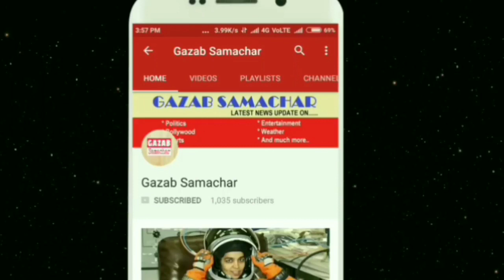Chennai win vs Hydrabad match no. 20 || last over romanch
Sunrisers Hyderabad, who chased down the target of 183 against Chennai, had to face a humiliating 4-run loss in the thrilling match despite their captain Ken Williamson's excellent innings.

In the IPL season 11, Chennai captain Kane Williamson's 84-run knock of 51 off 51 balls, Chennai have won the match by defeating Hyderabad by 4 runs in an exciting match. In this match which went to the last ball, Hyderabad needed 6 runs to win in the last Gede but Bravo scored only one and won the match with 4 runs for Chennai. Williamson scored 84 runs while Yusuf Pathan scored 54 runs but still could not win his team.

Chennai Super Kings defeated Hyderabad by 4 runs in the thrilling match, Williamson's turn became useless
Before that, the start of Hyderabad's pursuit of 183 runs was very bad. Hyderabad had lost their three wickets on 23 runs. Ricky Bhuiyan of Hyderabad, Manish Pandey and Deepak Hooda were sent to Chennai by the young fast bowler Rahul Chahar, the Pavilion. But after this Williamson convinced the innings together with Shakib. Shakib was dismissed by 24 runs, after which Williamson teamed with Pathan to bring Hyderabad to victory.

Earlier, after slow start, Chennai Super Kings had 182 runs losing three wickets in 20 overs and set 183 for Sunrisers Hyderabad to win. The start of Chennai's batting first was very bad. Shane Watson, who scored a century in the last match, scored only 9 runs in this match. Duplessis, playing his maiden match in the IPL season 11, could only make it 11 runs.

But after that Ambati Rayudu and Suresh Raina played in Chennai's innings and managed to score the team's scores. After this gradually, Rayudu started giving pace to his innings and began to beat the Hyderabad ball bowlers. Seeing Rayudu, Raina also changed the colors and put some great shots.

Raidu scored 79 runs in 37 balls and was run out. But Raina continued his innings with Dhoni and also completed his half-century. Raina played an unbeaten innings of 54 runs in 43 balls. CSK captain Dhoni also made some fantastic shots in the last over and played an unbeaten innings of 25 runs in 12 balls and reached Chennai's score of 182.